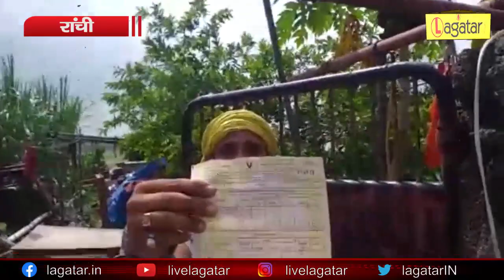Ranchi - कांके डैम में अतिक्रमण पर चला बुलडोजर, लोगों ने लगाया भेदभाव का आरोप || Live Lagatar